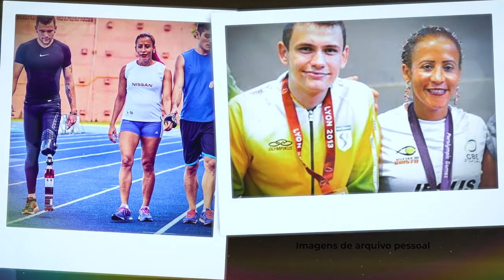Revista Runners Brasil entrevista - Vinicius Rodrigues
Nesta edição a Revista Runners Brasil bateu um papo com o atleta Vinicius Rodrigues, representante do Brasil nos Jogos Paralímpicos de Tokyo 2020, que acontecem entre os dias 24 de agosto e 05 de setembro.
Ele é o atual recordista mundial nos 100 metros, na classe T63 e o atleta paralímpico mais rápido do mundo, na categoria.

Já de malas prontas para Tokyo 2020, Vinícius Rodrigues falou da expectativa para a primeira Paralimpíada da carreira, da preparação, treinos e os desafios para chegar até aqui.
Assista a essa entrevista feita pela Jornalista Esportiva Daniela Christoffer e descubra os segredos do sucesso de Vinícius Rodrigues, esse atleta de sorriso fácil e muita positividade que veio para fazer a diferença no esporte brasileiro e encantar o mundo com seu carisma e determinação.
Quem venha o ouro! Estamos na torcida!

Acesse revistarunnersbrasil.com.br e conheça a Revista Runners Brasil